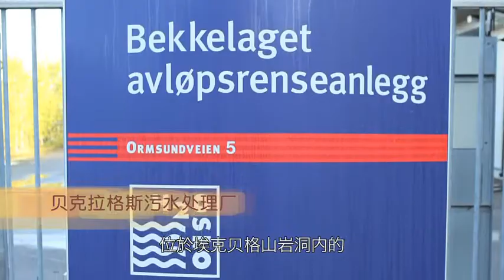搬遷沙田污水處理廠往岩洞的可行性研究 (5分鐘宣傳短片) (普通話版本)